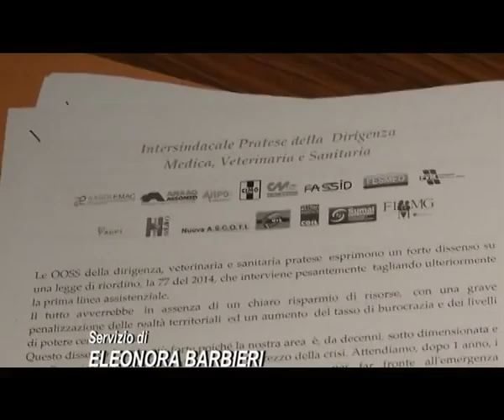2015-02-03 - RIFORMA ASL, I SINDACATI DEI MEDICI- -PRATO PENALIZZATA, PERDE I PRIMARI-.mp4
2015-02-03 - RIFORMA ASL, I SINDACATI DEI MEDICI- -PRATO PENALIZZATA, PERDE I PRIMARI-.mp4